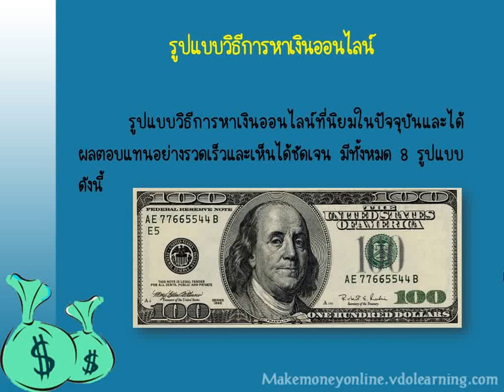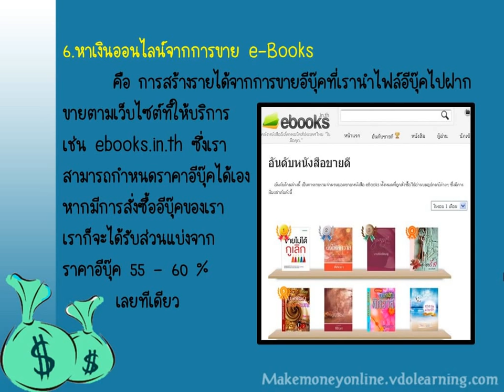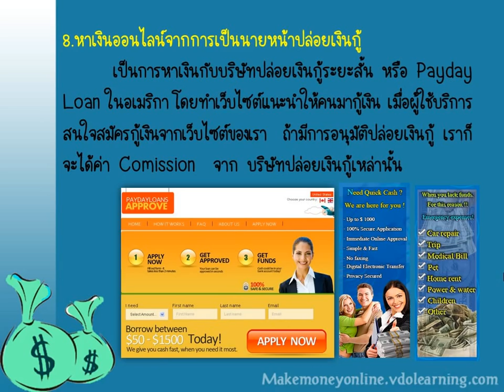รูปแบบวิธีการหาเงินออนไลน์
วิดีโอสอนอธิบายขั้นตอนการหาเงินออนไลน์จาก Google Adsense , Amazon , Affiliate , eBooks หาเงินออนไลน์จากเป็นนายหน้าหาที่พัก  หรือการทำ  Booking    หาเงินออนไลน์จากการเป็นนายหน้าปล่อยเงินกู้